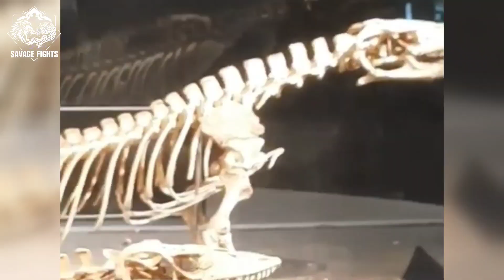Komodo Dragon: The Giant Predator That Survived the Age of Dinosaurs!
"Komodo dragons are the largest lizards in the world and one of the most dangerous predators on Earth! In this video, we dive into the life of these ancient hunters and explore why scientists call them living fossils. From their powerful bite to their unique hunting techniques, discover what makes Komodo dragons truly terrifying.

Join us on an adventure through Komodo Island, as we witness these incredible creatures in action, hunting everything from deer to buffalo. Plus, learn about the conservation efforts to protect this prehistoric predator from the threats of extinction.

Watch till the end for an in-depth look at their fascinating behavior, reproduction, and why these dragons are crucial to the ecosystem.